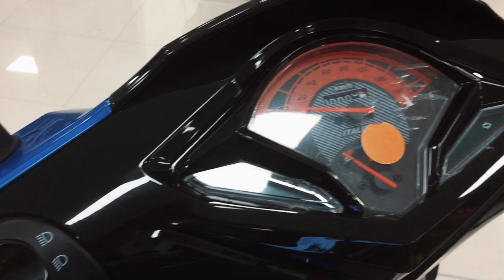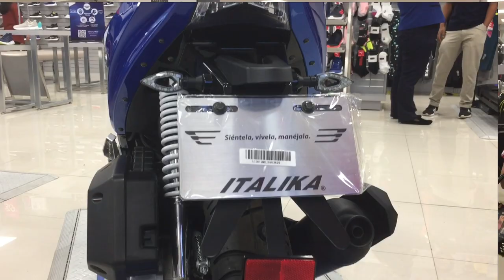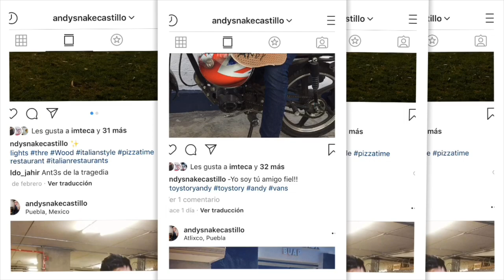Conociendo la Italika Modena 175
Amigos míos aprovechando que Liverpool Atlixco me dio la oportunidad de mostrarles las motos que tienen en exhibición.
 Hoy les traigo la bonita Italika Modena 175 una motod ideal para los traslados en la ciudad o paseos cortos, si lo que quieres es una motoneta con diseño deportivo esta es para ti!!.
Perdon por el audio y las imagenes no lleve camarografo ese día